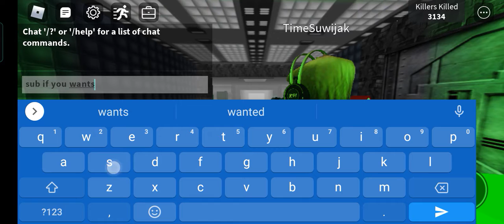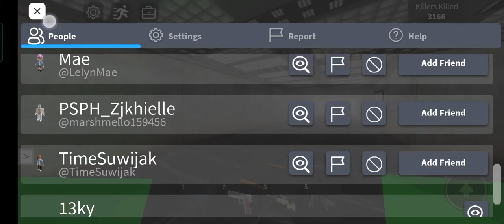I'm trying in survive and kill the killers in are 51